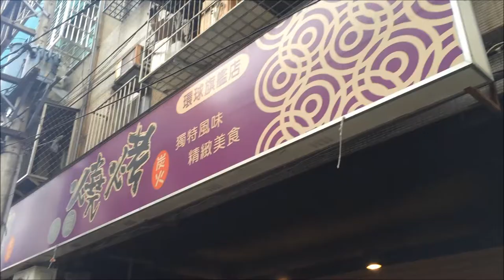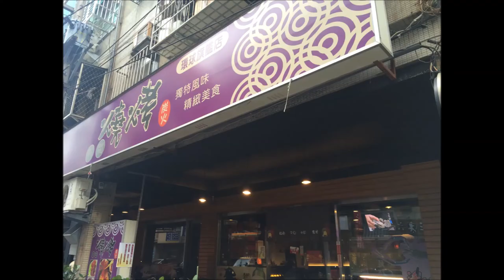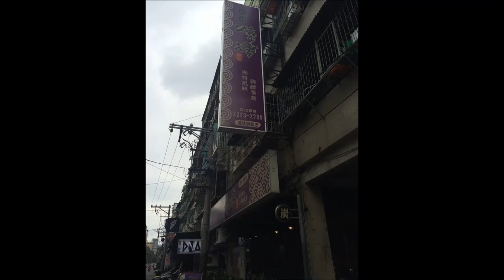2016 01 24 有間燒烤吃到飽環球旗艦店